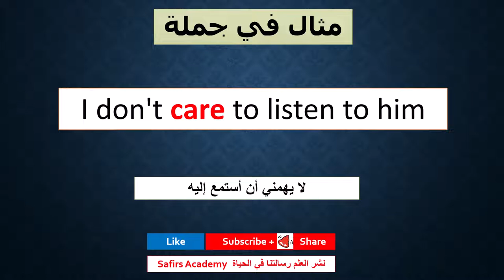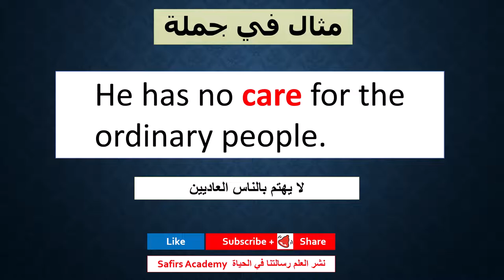اهم 1000 كلمة انجليزية في دقيقتين شرح كيفية استخدامها في جمل و المرادفات safirs academy 122 care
١) خلال دقيقتين يومياً فقط.
٢)حفظ أكثر من ٢٠ كلمة يومياً خلال هذه الدقيقتين.
٣) اتقان اللفظ الصحيح.
٤) زيادة المفردات و تعلم كيفية استخدام الكلمات في الكتابة ايضاً.